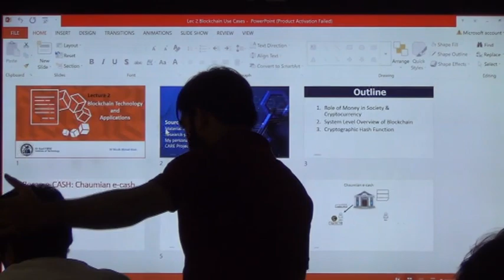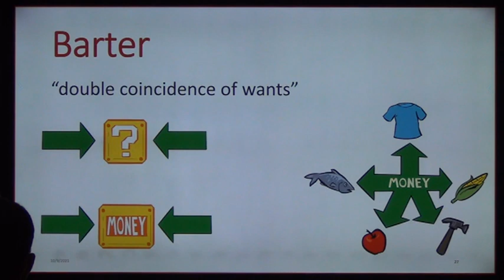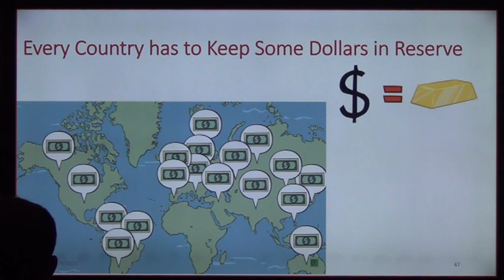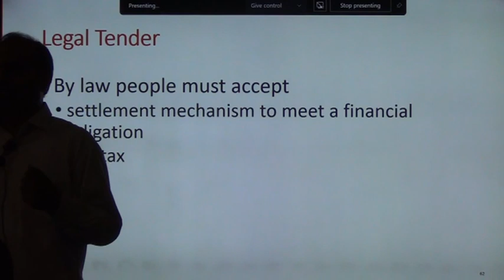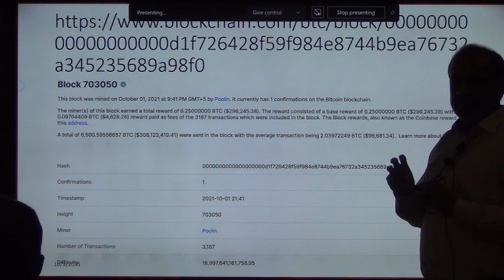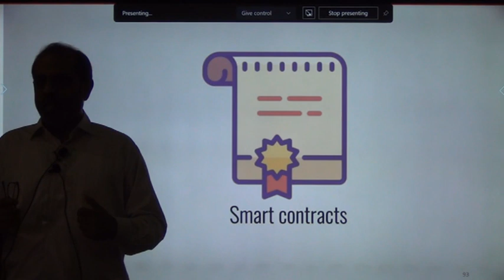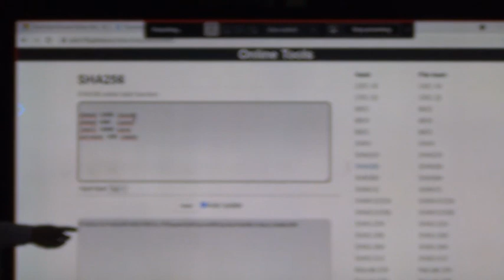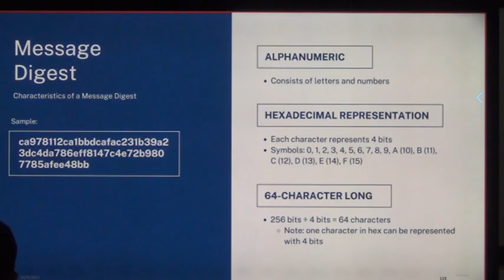Lecture 02 Why Bitcoin has value? Linking it with History of Money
Blockchain Technology and its Applications
Topics
Cryptocurrency
Mining